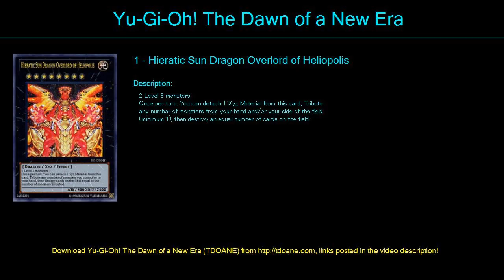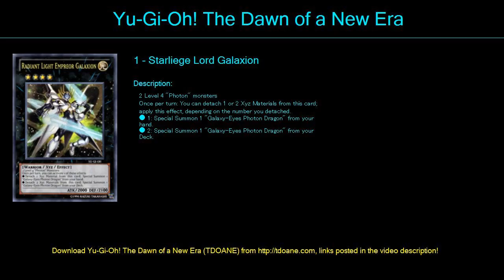250 Galaxy Dragon Deck Profile April 2016